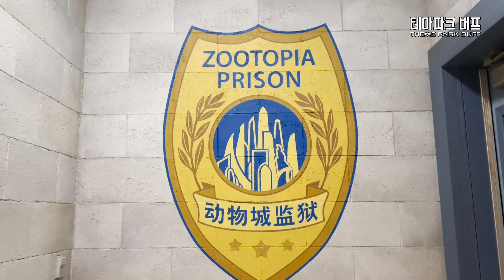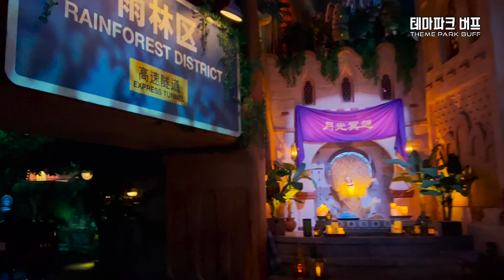세계 최초 '주토피아' 놀이기구 오픈! '주토피아 : 핫 퍼슈트' POV 탑승영상 Zootopia : Hot Pursuit, Shanghai Disneyland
2023년 12월 20일, 상하이 디즈니랜드에서 세계 최초로 오픈한 주토피아 놀이기구 '주토피아 : 핫 퍼슈트(Zootopia : Hot Pursuit)'를 타고 왔습니다. 오픈 당일 탑승한 영상입니다.